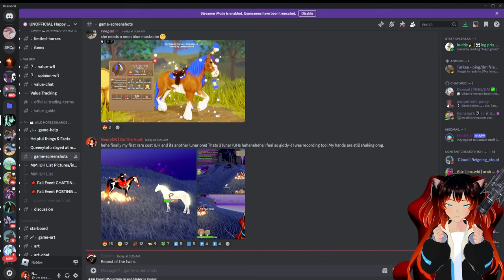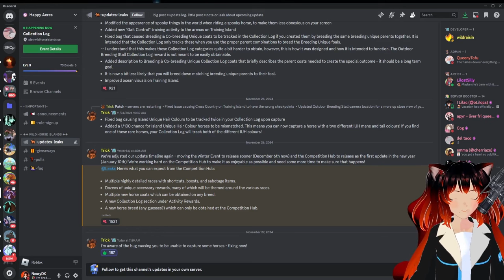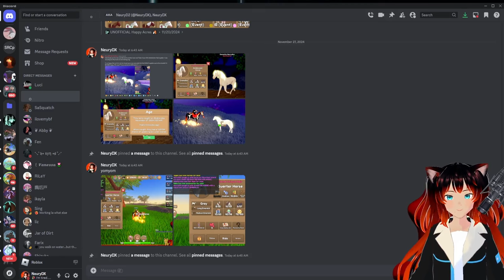Catching my 6th IUH on Wild Horse Islands!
Forever Homed and Never for anything! That was a productive 11 hour grind I am so happy with the outcome hehe. This grind was executed AFTER the increased IUH chances. I'm sure you guys can do it too! 💪💪 Wishing everyone much luck and love!

      CREDITS!    ↴